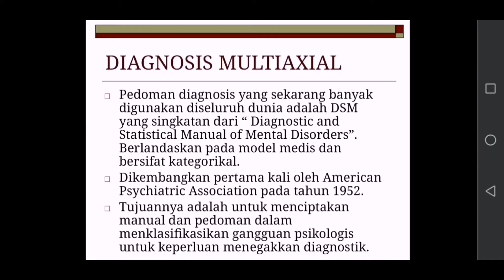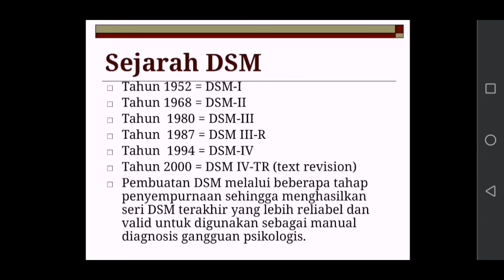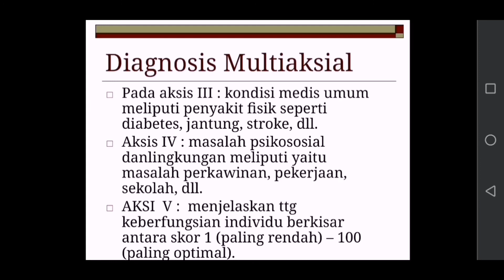DIAGNOSIS MULTIAXIS. MASIH RELEVAN KAH?